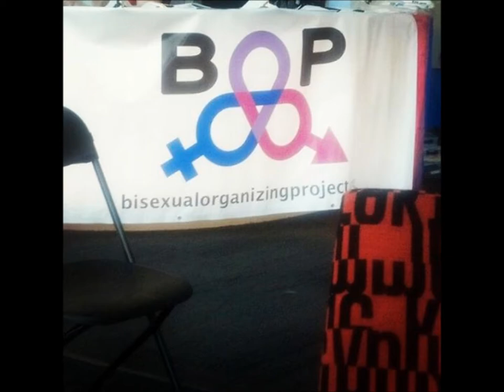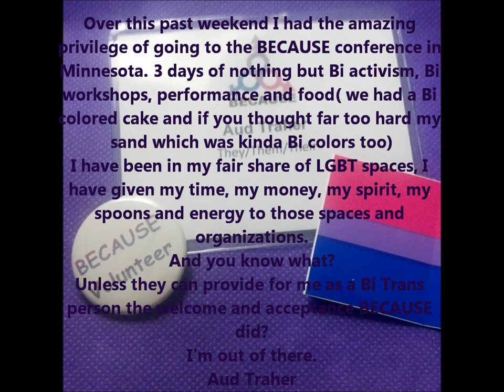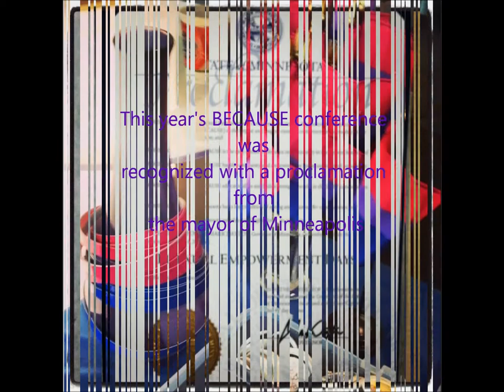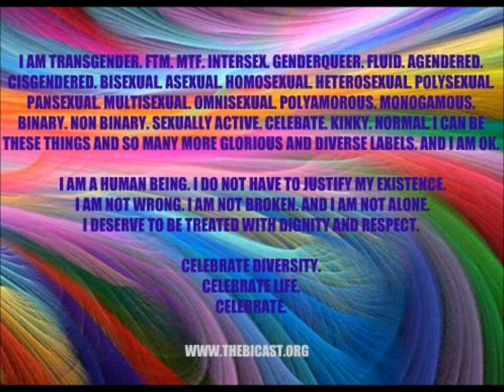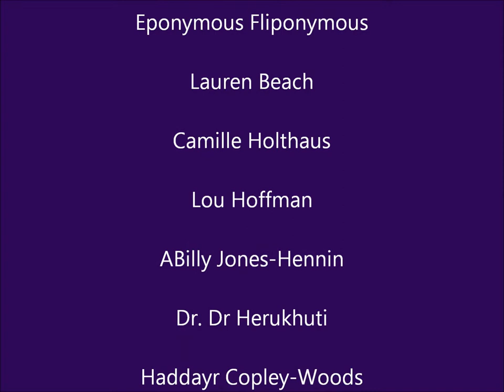Interview with Loraine Hutchins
Interview with Loraine Hutchins at BECAUSE 2014